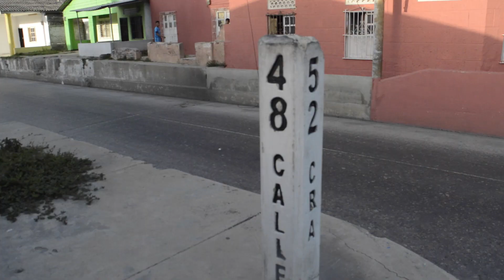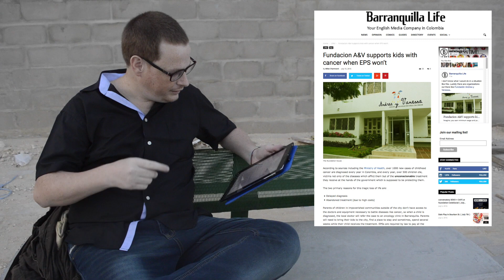This Week in Barranquilla with Mike Chartrand - Episode 5 (July 10, 2016)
Barranquilla Life's weekly news show, covering all the latest news from Barranquilla.  Check us out - every Sunday night.

For more information on this week's topics, check out the related article on our